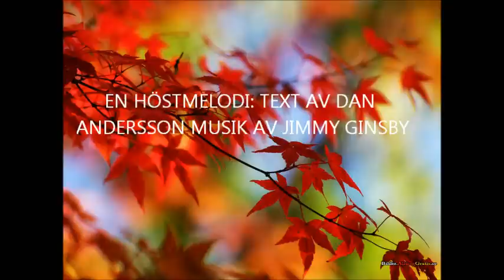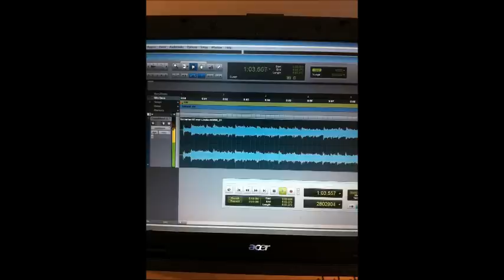Höstmelodi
Inspelad i Västervik på Visskolan den 23/5 2012. Text: Dan Andersson. Musik och sång: Jimmy Ginsby. Piano och stråkstämma: Anna Liljefors. Inspelningstekniker: Christoffer Sjösten.